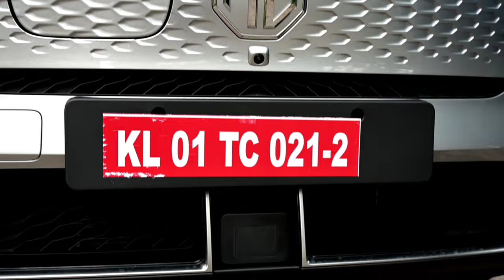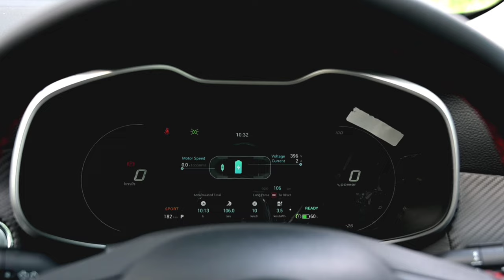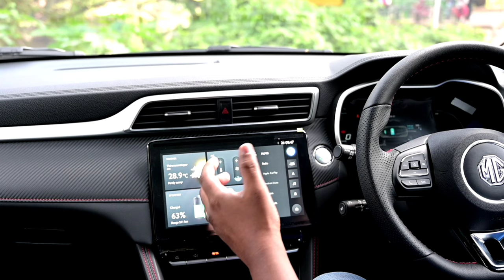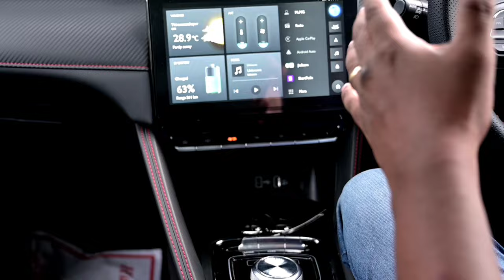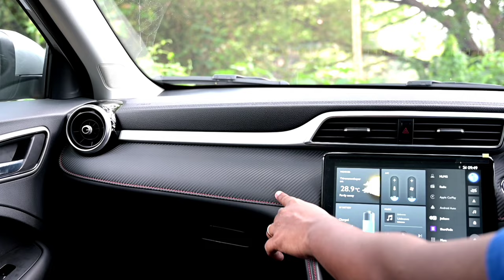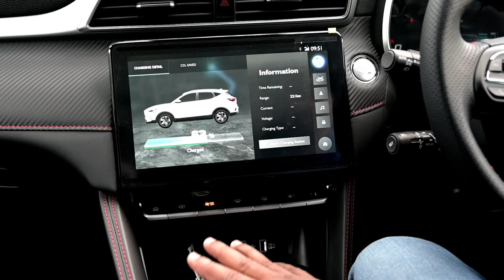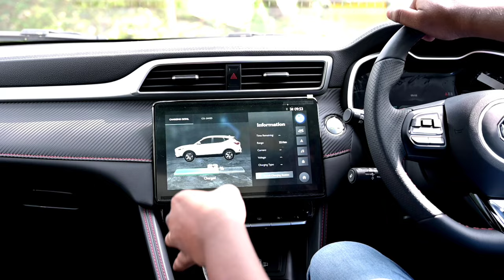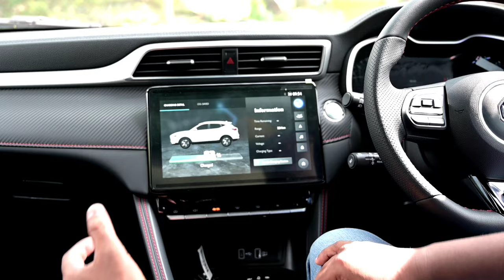MG ZS EV 2022 Malayalam Review | ഒറ്റ ചാർജിൽ 461 കിലോമീറ്റർ ഓടും..!|All New MG ZS EV 2022 |RobMyshow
Queries Solved:
MG ZS EV 2022
MG ZS EV 2022 Malayalam Review
MG ZS EV
MG ZS EV Price
MG ZS EV Specifications
MG ZS EV 2022 India
MG ZS EV Facelift 2022
MG ZS EV 2022 Launch
MG ZS EV Facelift
MG ZS EV review
MG ZS EV Facelift Malayalam Review
MG ZS EV New
MG ZS EV Excite 2022
MG ZS EV 2022 Variants
MG ZS EV Exclusive variant
MG ZS Electric SUV 2022
RobMyShow

There are a few things that attract me or I am crazy doing. They include cars, technology, food, travel and lots more. RobMyShow is a YouTube channel which speaks about all these things which I have craze for.

I treat YouTube as a platform to share and be connected with the like-minded people. Hey foodies and travelers, I am also a bird among you and never let me fly alone.

Fun assured!
Information Guaranteed!